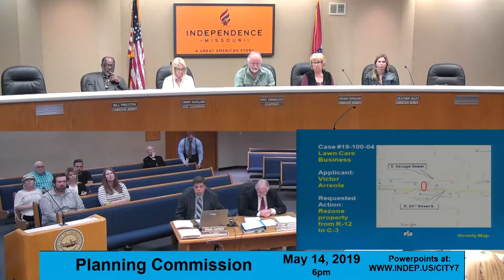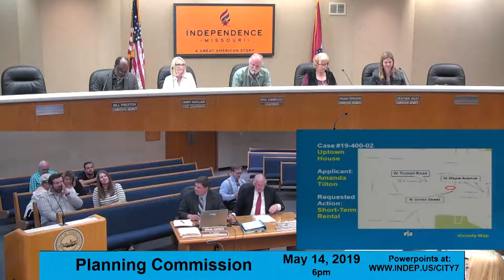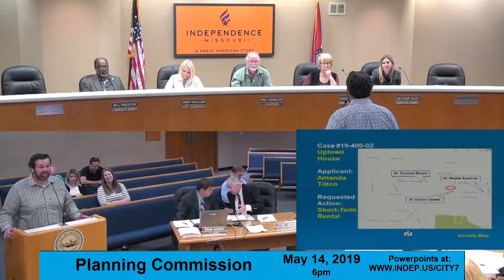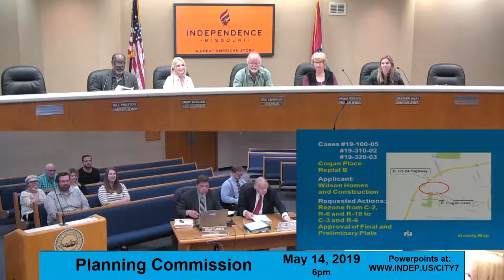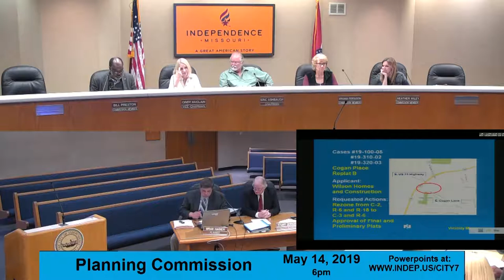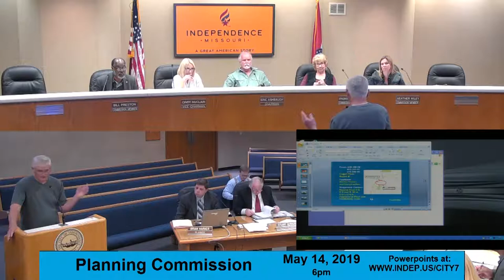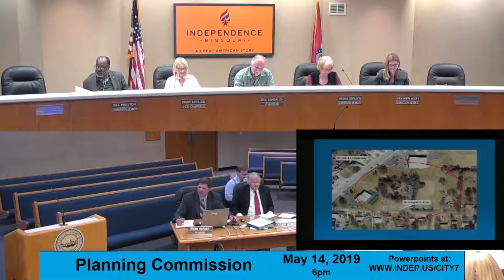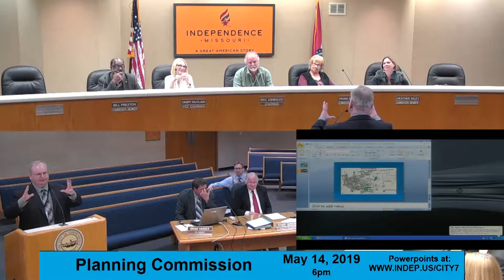Planning Commission May 14, 2019